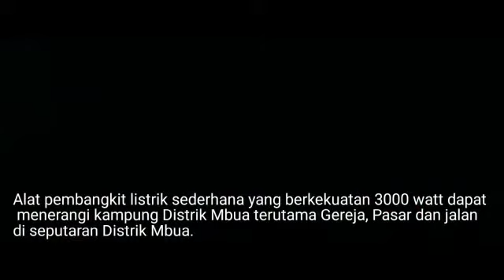Satgas Yonif 310 Bangun PLTA di Distrik Mbua Papua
Satgas Yonif 310/KK inovasi membuat alat pembangkit listrik sederhana dengan memberdayakan air sebagai tenaga pengganti listrik yang mencapai 3000 watt dengan kekuatan 220 volt.

Gagasan pembuatan PLTA tersebut merupakan salah satu upaya dalam mengatasi kesulitan masyarakat Papua Khususnya di Distrik Mbua Kabupaten Nduga.

Dengan melibatkan seluruh Prajurit Pos dan bantuan masyarakat Distrik Mbua saling bahu membahu menyiapkan alat yang diperlukan untuk menghidupkan pembangkit listrik tenaga air tersebut.

Kegiatan pembuatan PLTA ini merupakan salah satu bentuk nyata bahwa kehadiran prajurit TNI untuk membantu membangun kemajuan dan kesejahteraan warga Papua Khususnya di Distrik Mbua Nduga.